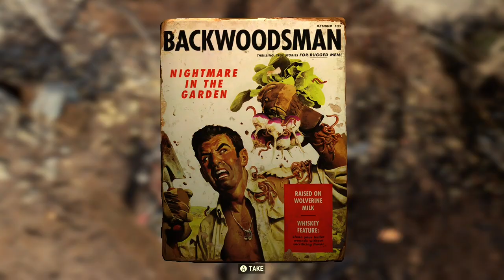Appalachia Adventures. 01/15